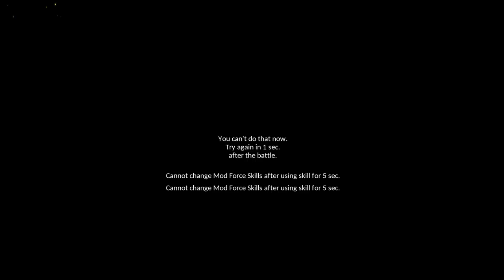[Elsword NA]Noah Morpheus (Raid) 15-6 Altar of Invocation/Berthe Raid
It is a fun experience to test out dmg with my noah ! Not the perfect run and not the perfect gear/set up !
But im really appreciate the help from my friends !!
especially to bai and sum !
Dem:ILOOOVEADAPT
Po:MagicMeta
Cel:Noache
Su:SIeepyTime
Pr:RealVenti

Battle! Gym Leader
by:Vetrom